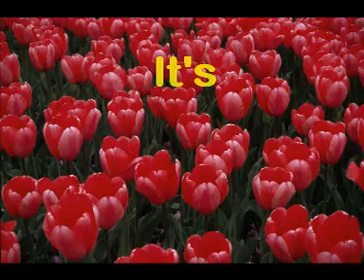Ibna Khuda Hum Duya Mangta Hai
Ibna Khuda Hum Duya Mangta Hai by Maqbool Maish
Live @ Kushkhabri Radio on 21/06/08
Radio Khushkhabri
23 Yeading Gardens
Hayes, Middlesex,
UB4 0DL
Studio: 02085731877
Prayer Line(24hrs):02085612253